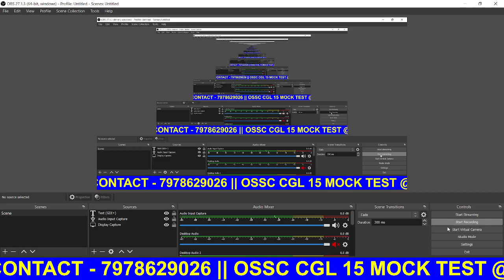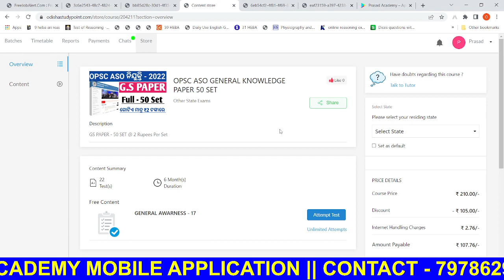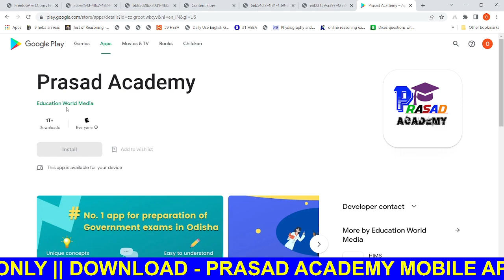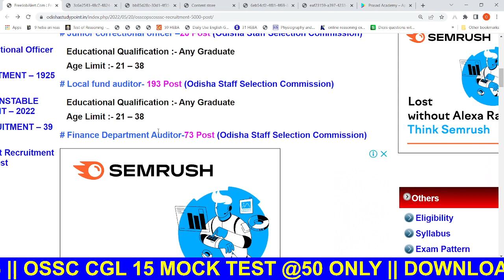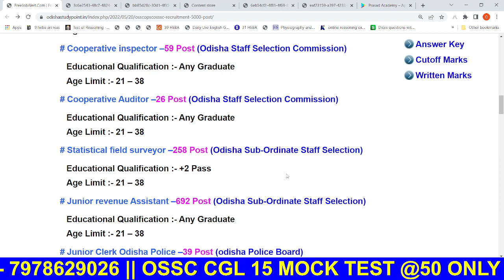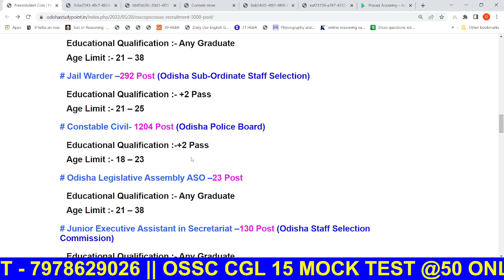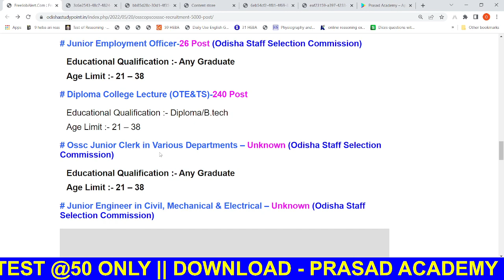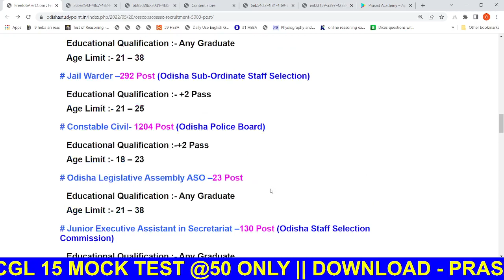ଆସୁଛି ବଡ଼ ନିଯୁକ୍ତି || ମୋଟ ପଦବୀ - 6000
download application

details advt.